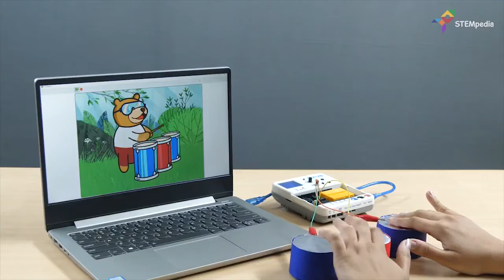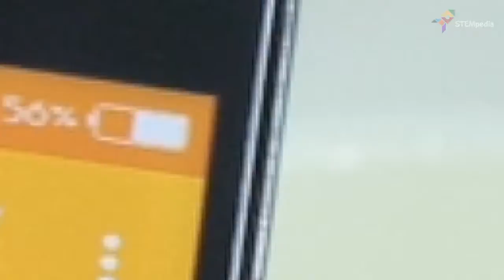15 Fun STEM and STEAM Activities for Kids STEAM Project Ideas